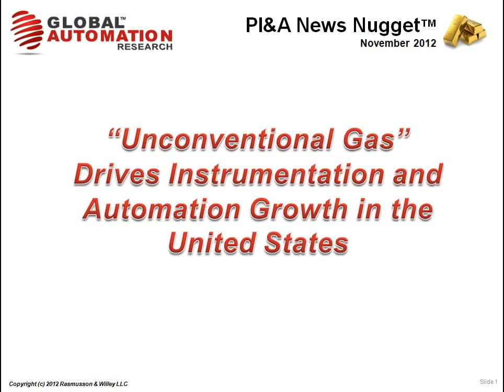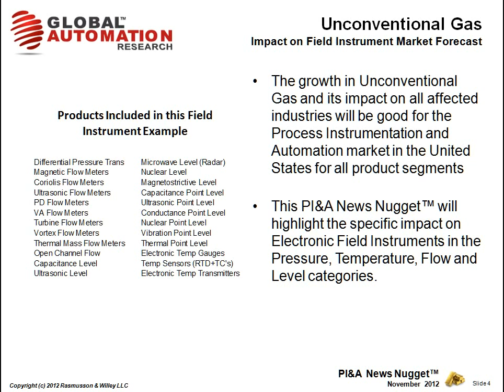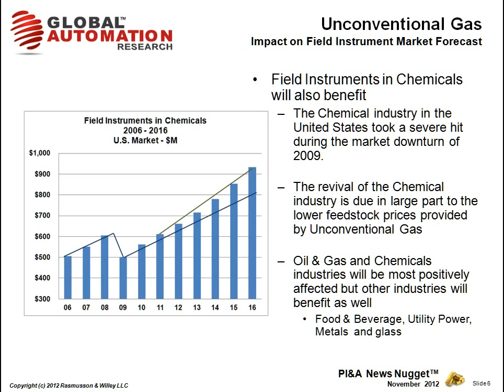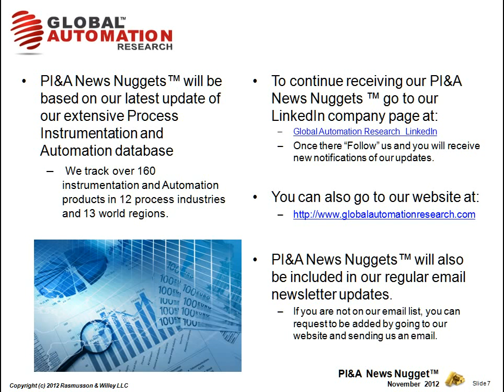Unconventional Gas Impact on Process Automation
The impact of unconventional gas development in the United States on the Process Instrumentation and automation market.